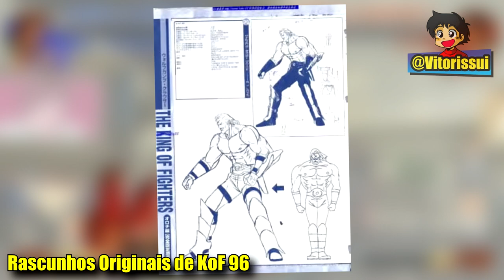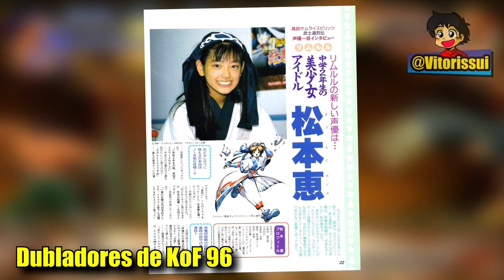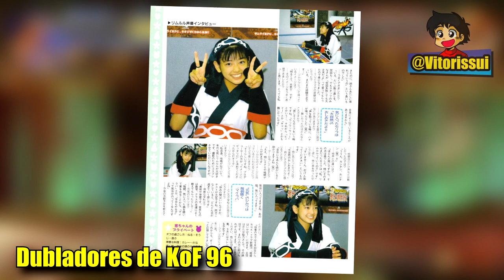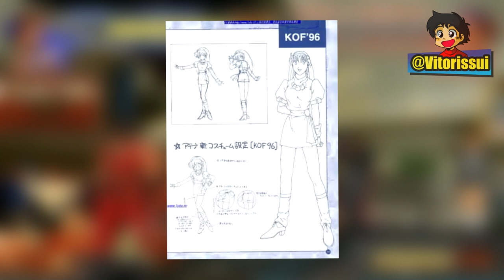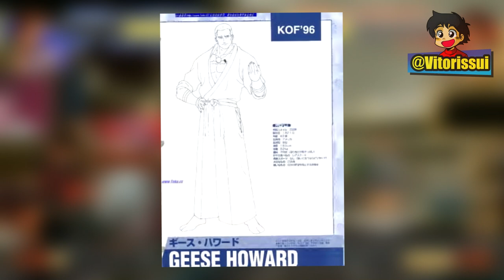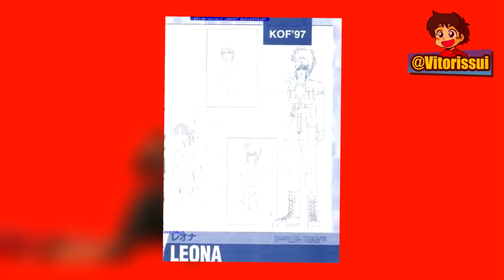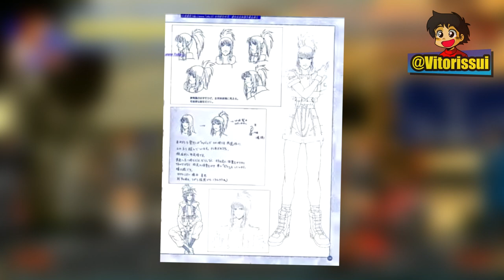KoF 96: Como foi o Desenvolvimento do Mais Inovador da Franquia ?